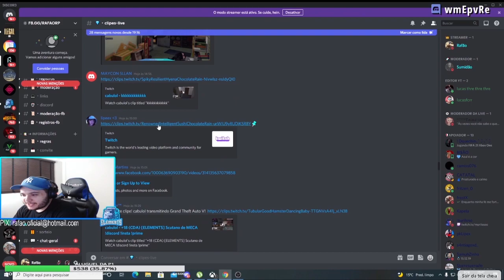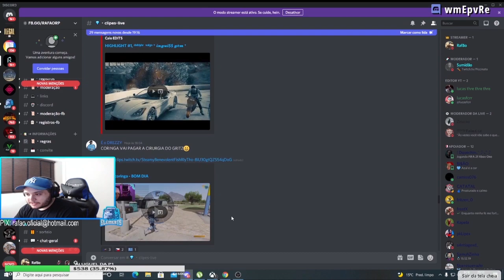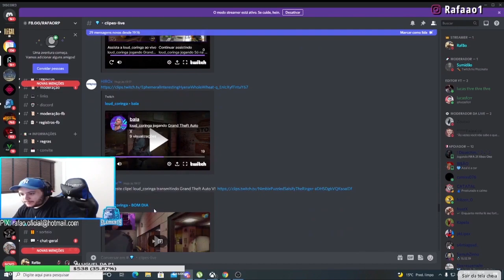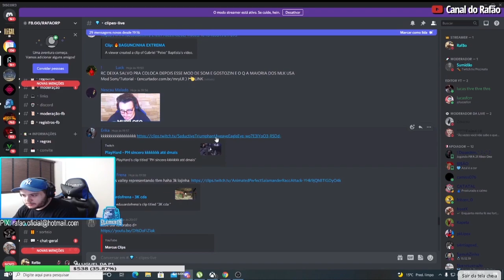RC REAGINDO CORINGA NO PVP GTA RP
BEM VINDO AO CANAL PANDA CLIPS

loud coringa
loud